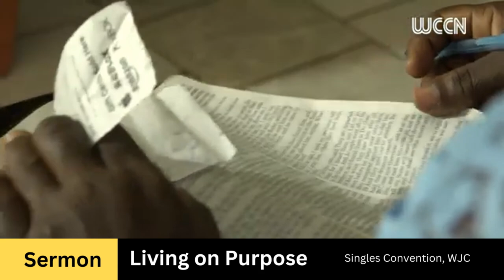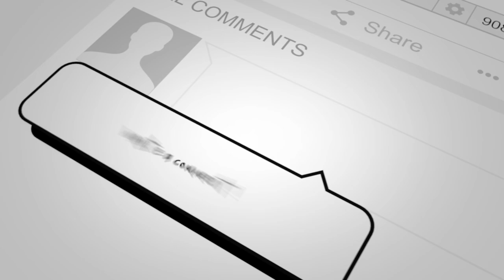Lessons from the Life of Joseph (Sermon)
This sermon was presented at the Singles' Convention of the West Jamaica Conference of Seventh-day Adventists on June 22, 2024.
Access more links from Devotional Digest